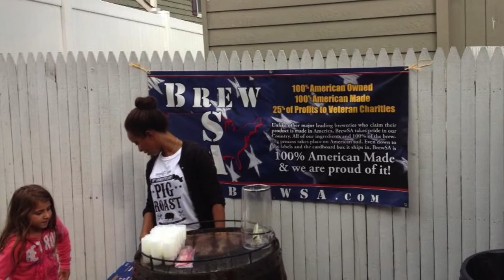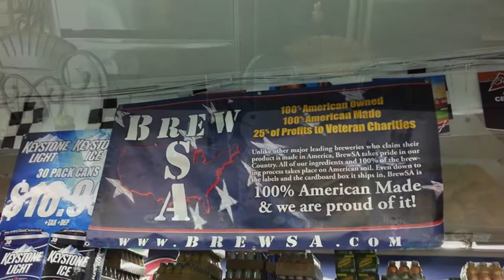BrewSA Song/Video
All work done by Jim Rosecrans, a true patriot and fan of BrewSA.